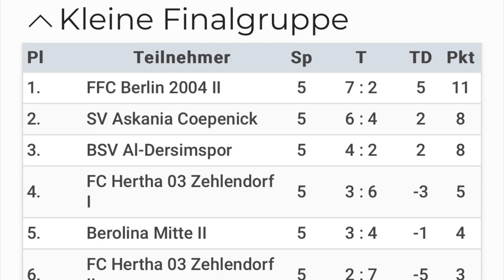Feldturnier beim FC Hertha 03 Zehlendorf (08.03.2023)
1.E-Juniorinnen: Feldturnier beim FC Hertha 03 Zehlendorf (8.Platz)

Wettbewerb: E-Juniorinnen Feldturnier 7vs7
Gastgeber: FC Hertha 03 Zehlendorf

Turnier: Mittwoch, 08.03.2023, 10:00 Uhr
Ernst-Reuter-Sportfeld, Onkel-Tom-Straße 52a-54a, 14169 Berlin
Kunstrasen

Turnierbericht:
+ Langer Tag in Zehlendorf +
Ein langer kalter Fußballtag geht für unsere E-Mädels mit einem achten Platz im gesamten Turnier zu Ende. Das ein oder andere Spiel mehr hätte man gewinnen können. Aber der 3:0 Sieg im letzten Spiel hat gezeigt, dass Ehrgeiz im Team steckt, da sie unbedingt die kleine Finalgruppe gewinnen wollten. ❤️💙⚽️

Vorrunde:
10:00 SV Askania Coepenick - FC Hertha 03 Zehlendorf 1:1
10:26 SV Askania Coepenick - SC Staaken 0:2
11:18 FFC Berlin 2004 I - SV Askania Coepenick 2:0
12:10 SV Askania Coepenick - FC Viktoria 89 Berlin 0:0
13:02 Berolina Mitte II - SV Askania Coepenick 0:1

Finalrunde:
13:40 FFC Berlin 2004 II - SV Askania Coepenick 2:0
14:06 BSV Al-Dersimspor - SV Askania Coepenick 1:1
14:58 FC Hertha 03 Zehlendorf - SV Askania Coepenick 0:3

Abschlusstabelle
01. Berolina Mitte I
02. BSV Eintracht Mahlsdorf
03. BSC Eintracht Südring
04. FFC Berlin 2004 I
05. SC Staaken
06. FC Viktoria 89 Berlin
07. FFC Berlin 2004 II
08. SV Askania Coepenick
09. BSV Al-Dersimspor
10. FC Hertha 03 Zehlendorf I
11. Berlina Mitte II
12. FC Hertha 03 Zehlendorf II